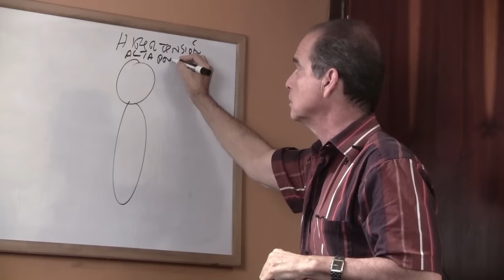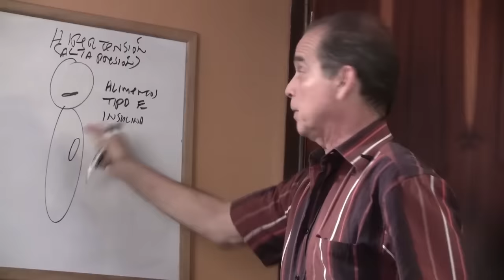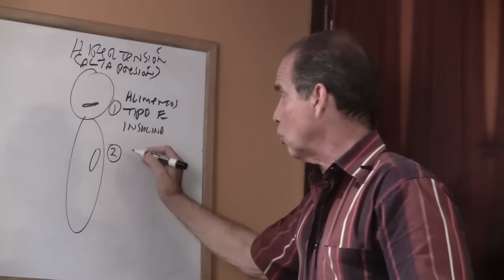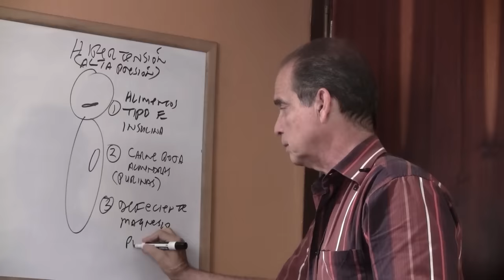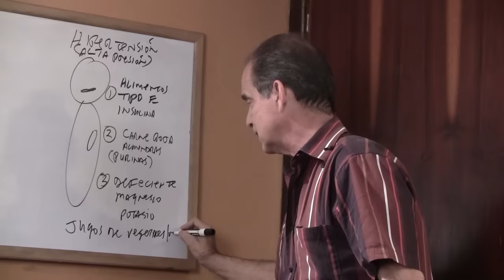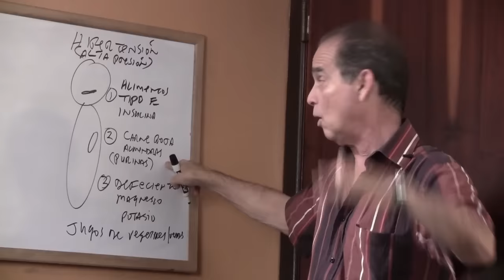Episodio #1140 Alta Presión, Causas y Soluciones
En este episodio Frank explica cuáles son las causas de la alta presión también conocida como hipertensión y cómo combatirla.